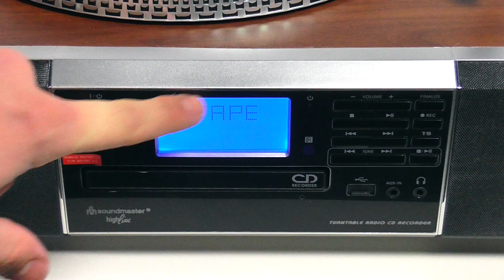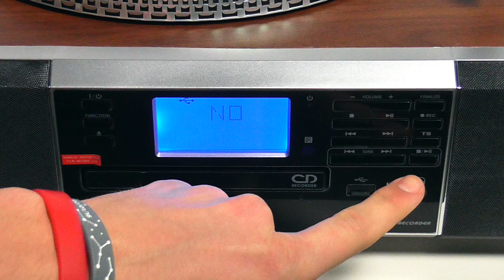Soundmaster PL900 platenspeler kopen?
In deze video bespreekt Barend de Soundmaster PL900 platenspeler.

zaak-shops.nl is het bedrijf achter tientallen specialistische webwinkels met allen een uiterst diep assortiment. Hierdoor is het mogelijk ons te specialiseren en het beste aanbod en advies te geven. We zijn een jong bedrijf (gestart in 2010) met enthousiaste werknemers die zich 100% voor u inzetten. We doen dit door middel van zeer goede en transparante service. Zo kun je op al onze webwinkels precies zien wat de levertijd is en betaalt u géén verzendkosten; heen en terug. Daarnaast kunt u ons gemakkelijk bereiken per telefoon, Facebook, Twitter of e-mail. Langskomen in Groningen mag natuurlijk ook, dan laten we je graag ons bedrijf zien.